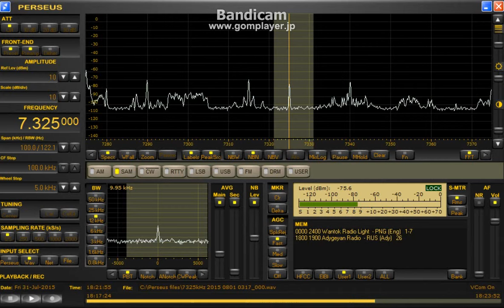7325 kHz Adygeyan Radio / July 31,2015 1817 UTC